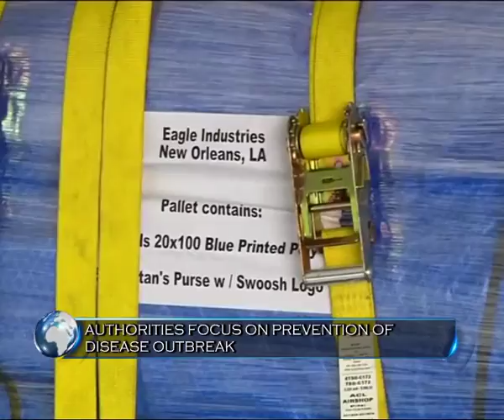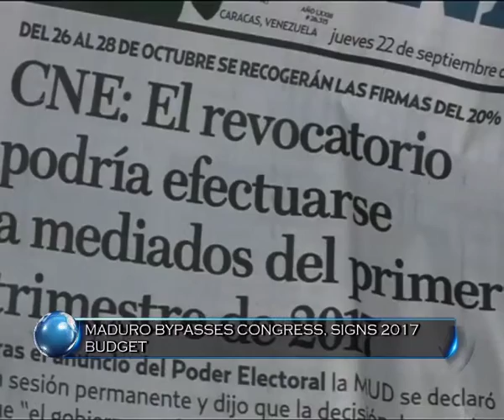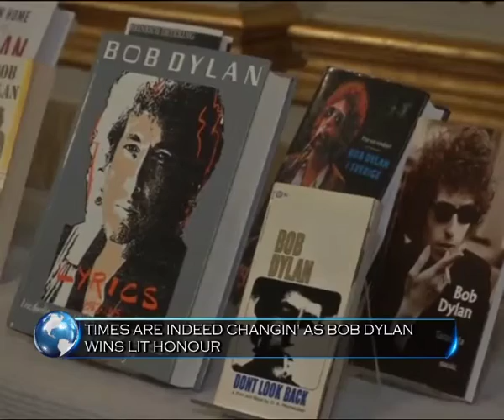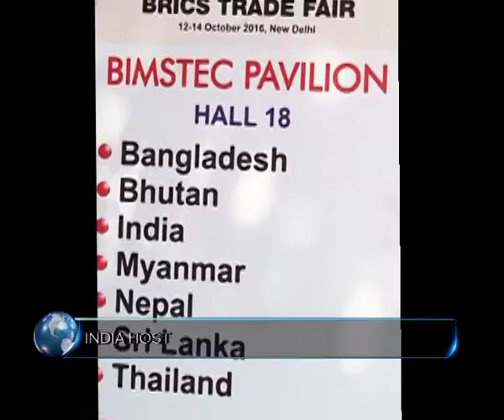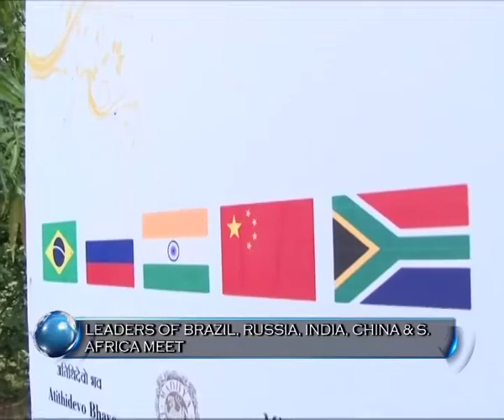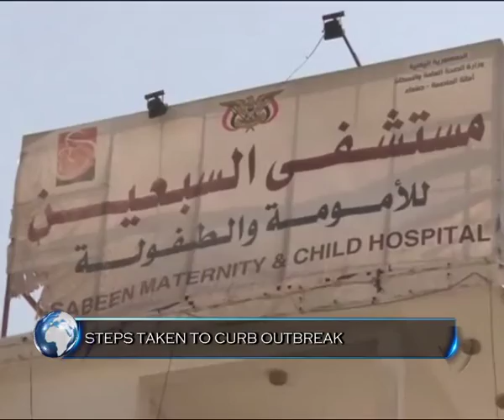World Konnect: News & Updates from across the globe | 15/10/2016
Donald Trump's crass comments leave the GOP feeling devoid of class,  Bob Dylan wins the Nobel Prize for literature, Hurricane Matthew, the first Category 5 Atlantic hurricane this year caused massive devastation in Haiti, the world's longest serving monarch, king Rama IX dies, Indonesia reviving interest in the 'old games’ and Egyptian playwright presents theatre for the hearing impaired unheard. Watch these and much more in this edition of World Konnect 15/10/2016